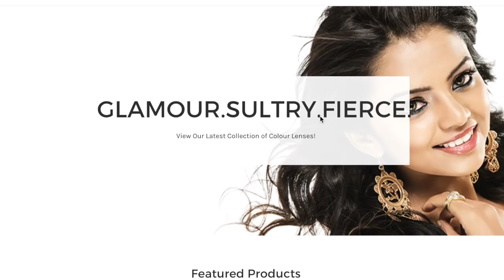We Done Made It Out The Hood // For The P*ssy Challenge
USE CODE; 85SOUTH

KARLOUS MILLER - @karlousm
DCYOUNGFLY - @dcyoungfly
CLAYTON ENGLISH - @claytonenglish